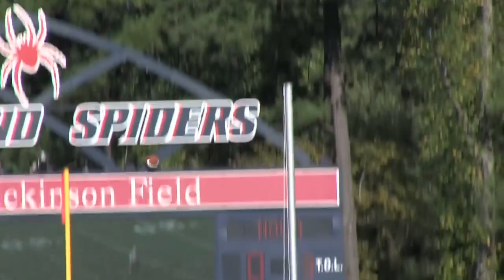Kyle Lauletta QB Richmond Season Highlights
Hope you guys enjoyed! Kyle is really a steal if he falls outside the 3rd round he’s a good quarterback and could probably be a franchise player for a team. Kyle has a great arm, accuracy and can move around the pocket the same thought I had for Carson Wentz was can he compete against top tier talent as he played in the FCS there's not that much tough talent in that area.